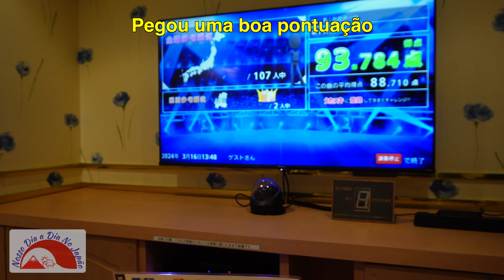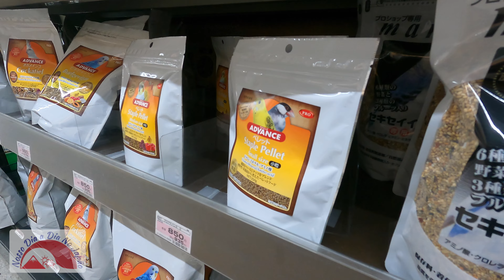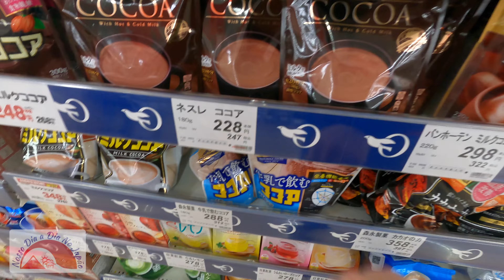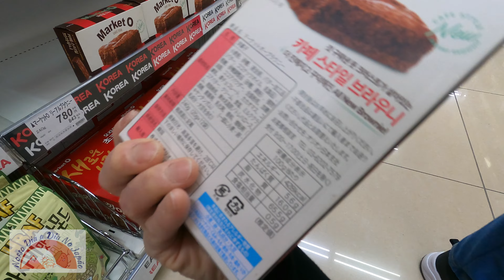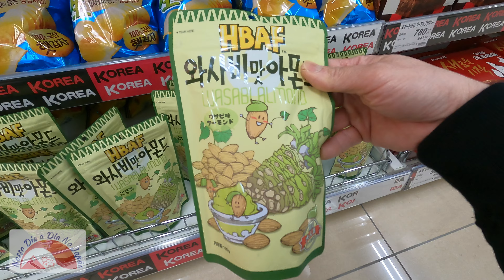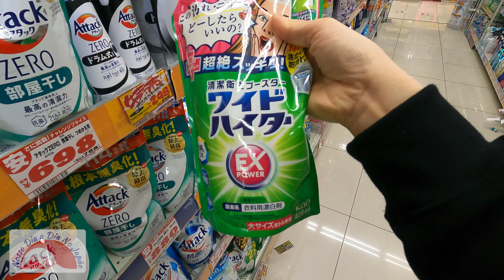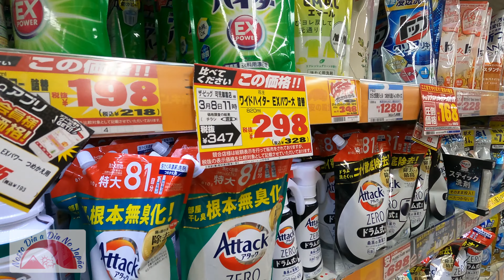NOSSO FIM DE SEMANA - Simples e maravilhoso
Veja como foi nosso fim de semana...como sempre, simples e maravilhoso. Não canso de dizer que sou muito feliz com elas.
Seja em Shoppings, mercados, Karaoke ou em parques, tudo isso me faz um bem.
Trabalhar no Japão é bem puxado, aliás, em qualquer lugar, trabalho pesado ou de produção é puxado, cansa tanto o nosso corpo, que as horas que estamos fora do trabalho, parece que voam.
Eu gostaria muito de ter mais tempo em família, mas enquanto isso não é possível, continuo na batalha.
É vida que segue...

Link da Amazon dos produtos que citei no vídeo:
Ração para aves de pequeno porte

Nestle Cocoa

Para quem gosta de uma boa leitura, indicação (da Harumi) de um bom livro:
Mude seus horários, mude sua vida
Link da Amazon Brasil
Link da Amazon Japão

Experimente grátis, o Amazon Prime Brasil, por 30 dias
Experimente grátis, o Amazon Prime Japão, por 30 dias

Cameras e acessórios utilizadas no canal.

Sony ZV-E10
Amazon Brasil
Amazon Japão

Amazon Brasil
Amazon Japão

Zoom H1n
Amazon Brasil
Amazon Japão

Microfone de lapela Sony ECM-CS3
Amazon Japão

Para os interessados (descendente e cônjuge de descendente) a trabalhar no Japão, entre em contato com o Marcelo da MKS Service.